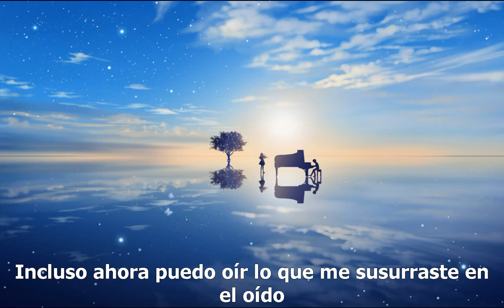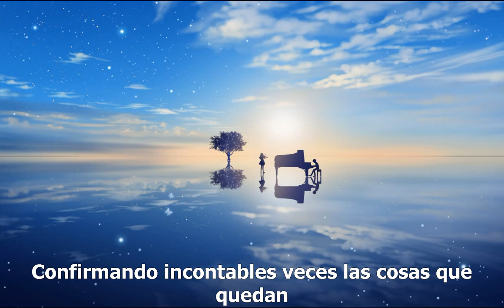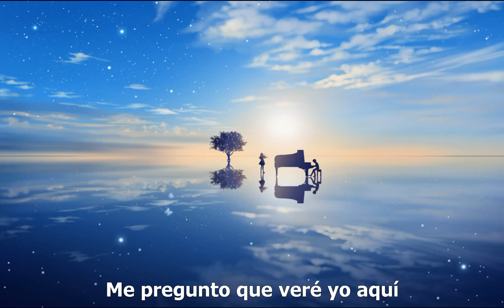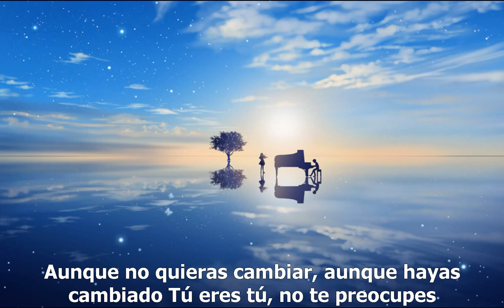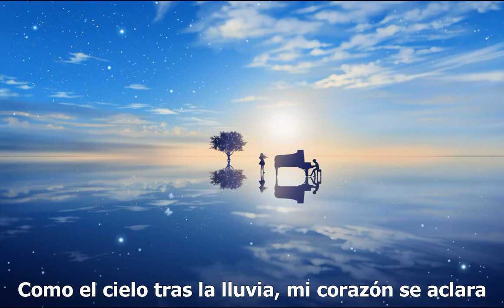Shigatsu wa Kimi no Uso Ending 1 Sub Español Orange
Shigatsu wa Kimi no Uso Opening Sub Español Orange